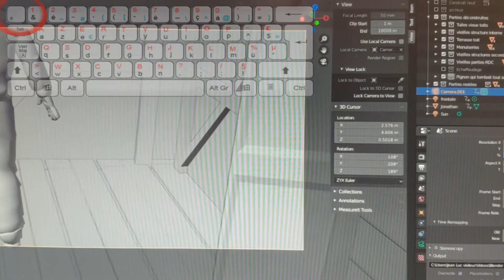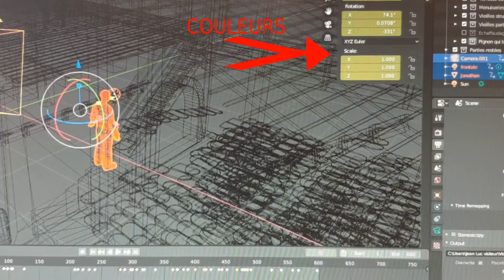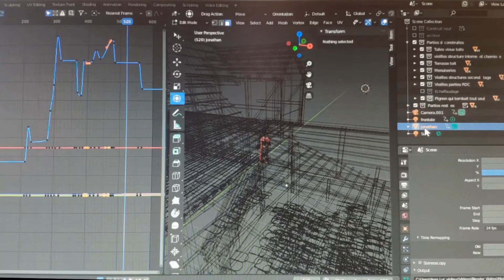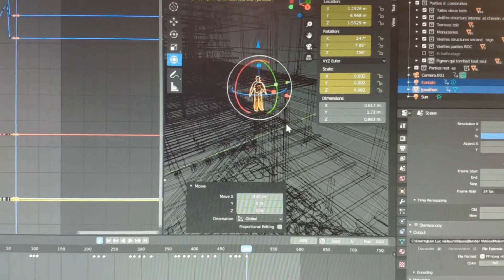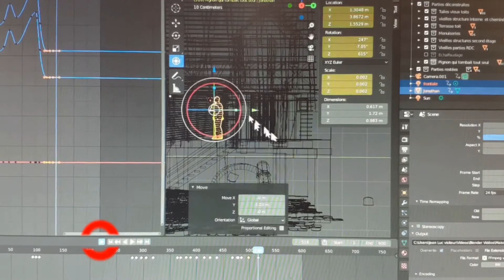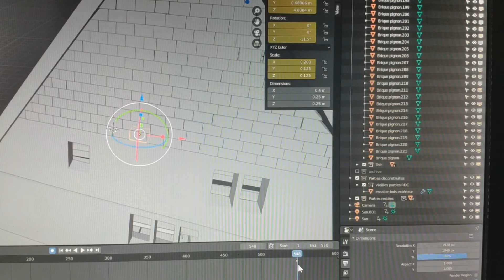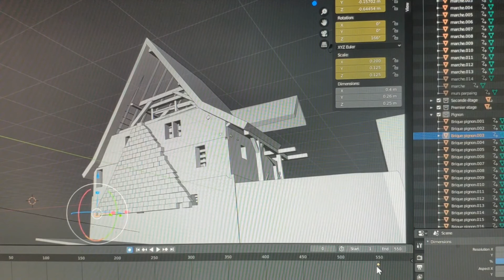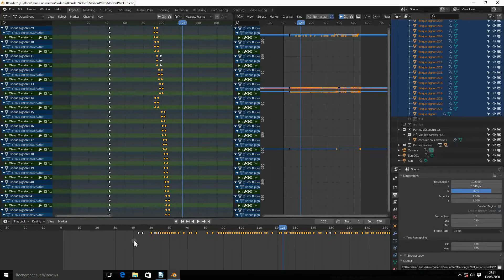Blender 2 8 images clefs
Travailler avec les keyframes en Blender 2.81